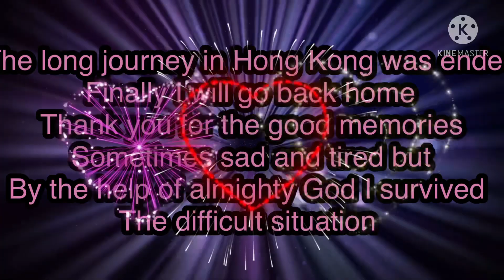FROM HONG KONG TO PHILIPPINES 🇵🇭/NEW JOURNEY TO COME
I’ve been working as an OFW IN HONGKONG for 4yrs.that years was very tough and survivor it’s because it’s not easy to work with another family that have many differences about what their culture and status in life is,,,,it’s a matter of long and a lot of patience to deal with.my 4yrs was memorable specially I had meet a lot of friend tru friend that can lean on in times of trouble..The nice spots and attraction in hongkong is also good to remember..I must admit and shout to the world that I am free yes free for everything specially to embrace my family and start a new life with them it quite hard but by helping each everything will be fine...